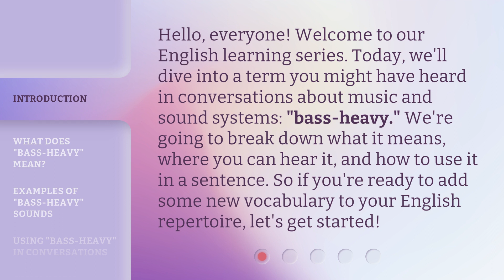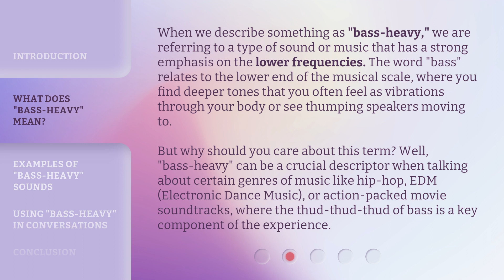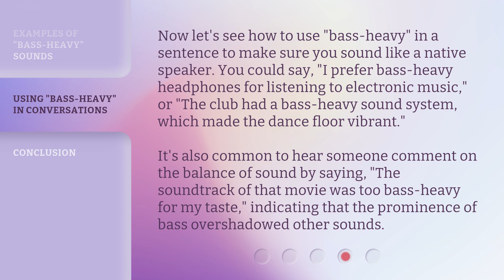Understanding "Bass-Heavy" in Music and Sound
Unleashing the Power of Bass: Understanding "Bass-Heavy" in Music and Sound • Discover the meaning of "bass-heavy" and how it impacts your music and sound experience. Learn about its importance in genres like hip-hop and EDM, and explore examples of bass-heavy sounds in concerts, car audio systems, and home theaters. Enhance your English vocabulary with this captivating video!

00:00 • Introduction - Understanding "Bass-Heavy" in Music and Sound
00:33 • What Does "Bass-Heavy" Mean?
01:17 • Examples of "Bass-Heavy" Sounds
02:00 • Using "Bass-Heavy" in Conversations